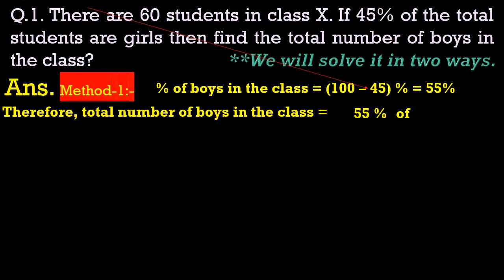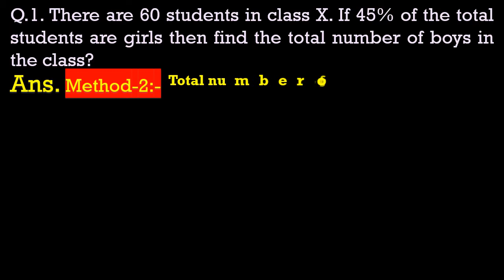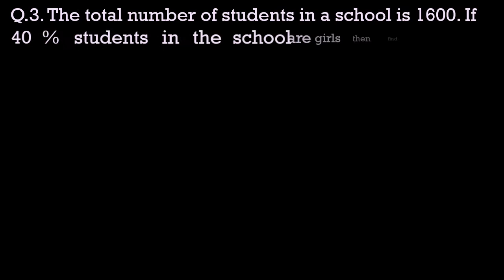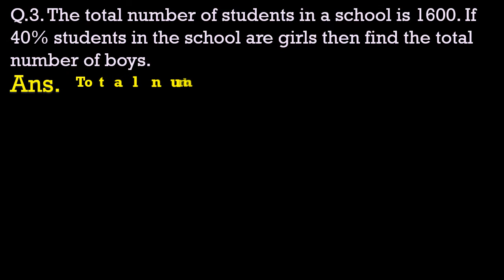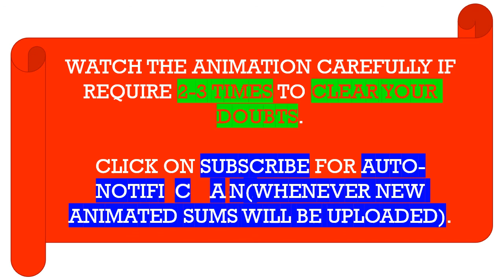Word Problems of Percntage_Part 3 || Jibesh B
Clear your doubts in 2-minutes by watching this video.